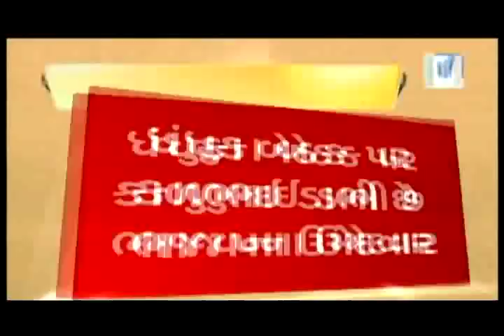Kodi Samaj Demand to select local candidates at Dhandhuka Vidhan Sabha Seat | Vtv News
Gujarat Elections : Kodi Samaj Demand to select local candidates at Dhandhuka Vidhan Sabha Seat.